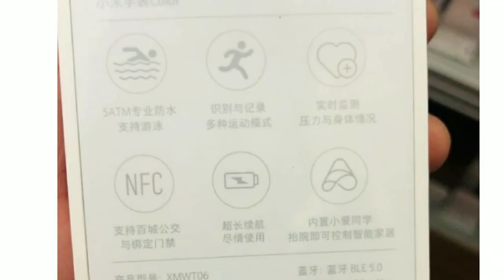Xiaomi Watch Color Review in Tamil | Round Display | 14 days Battery life | அசத்தலான watch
Xiaomi Mi Watch Color Price, Specifications Revealed Via Official Listing Ahead of First Sale

Mi Watch Color features a round 1.39-inch display with 454x454 pixels resolution and comes with NFC support. There is no word on the watch's international release.

Mi Watch Color comes in Elegant Black and Stylish Silver colour options

HIGHLIGHTS

Xiaomi’s Mi Watch Color supports 24x7 heart rate tracking

It offers a choice of six silicone and one alligator leather strap option

Mi Watch Color supports multi-function NFC for payments

Xiaomi's latest smartwatch – the Mi Watch Colour – is now on sale in China. Ahead of its market availability, Xiaomi on Thursday officially listed the Mi Watch Color on its online sale platforms, revealing its key specifications, colour options, and the pricing. The Mi Watch Color packs a 1.39-inch AMOLED display with a round dial that will be available in a choice of two colours. It comes with 10 sport modes for exercise tracking, and also offers features such as stress and sleep monitoring, and 24x7 heart rate tracking among others. The Mi Watch Color offers NFC support as well for making payments, and is claimed to last 14 days on a single charge.

Mi Watch Color price

The Mi Watch Color will set buyers back by CNY 799 (roughly Rs. 8,000), and its sale start at CST 10am (12:30pm IST) via Mi.com and Xiaomi Youpin. There is no word regarding its availability in international markets, including India. The Mi Watch Color comes in Stylish Silver and Elegant black dial colour variants, while the straps will be available in silicone (six colours) and a single alligator skin leather option.

Mi Watch Color specifications

The Mi Watch Color packs a 1.39-inch display with a resolution of 454 x 454 pixels, pixel density of 326ppi, 47mm diameter and Corning Gorilla Glass 3 for protection. It comes equipped with a 420mAh battery that is said to last 14 days on a single charge. Additionally, it comes with 5ATM water resistance rating, and is claimed to remain functional when the temperature falls as low as -10-degree Celsius.Connectivity features on the Mi Watch Color include Bluetooth 5.0, Glonass, and GPS. The Mi Watch Color packs an accelerometer, gyroscope, compass, barometer, and ambient light sensor, and will run WearOS-based MIUI for Watch on the software side. The in-house Xiao AI assistant supports voice commands for a wide range of tasks, while a selection of over 110 watch faces ensures that users can keep customising the look of their smartwatch.

As for features, it supports 24x7 heart rate tracking, stress monitoring, and sleep tracking to name a few. Mi Watch Color features 10 sport modes for tracking workouts like swimming, treadmill, running, and cycling among others. Multifunction NFC support allows Mi Watch Color users to make payment, while the usual set of features such as call and message notifications are onboard as well.

Xiaomi Mi Watch Color

KEY SPECS

Compatible OSAndroid, iOS

Strap MaterialSilicone

Dial ShapeRound

Display TypeAMOLED

Ideal ForUnisex

IF you like my Video Sound Quality & Camera Quality

Boya BYM1 Omnidirectional Lavalier Condenser Microphone with 20ft Audio Cable (Black)

Amazon Basic  Mobile Stand Buy Link
AmazonBasics 50-Inch Lightweight Tripod with Bag

Poco F1 by Xiaomi (Steel Blue, 6GB RAM, SD 845, 128GB Storage)